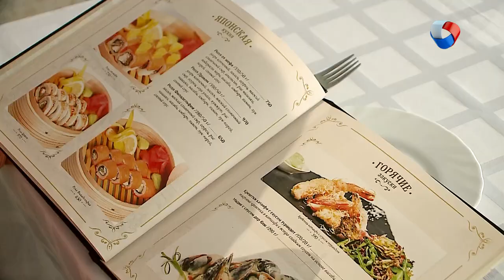Борщ, Кнели, Яблочный мусс и Молочный коктейль | Вкусно по ГОСТу #7 (2019)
Фрикадельки и фасоль! Чем борщ "Сибирский" отличается от других? ПП по-советски, или были ли в СССР диеты? Яблоко и манка - как сделать из простых продуктов вкусный деликатес? И почему советский молочный коктейль был вкуснее?

Программа: «Вкусно по ГОСТу» - Выпуск №7.

Каждый вторник в 20.00 на телеканале «Продвижении» (ОМСК)